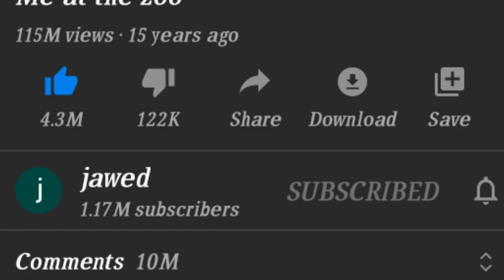me at the zoo world first youtube video - youtube first video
cover topics :
me at the zoo
me at the zoo world first youtube video
youtube first video
youtube par first video kisne upload kiya tha
me at the zoo youtube first video